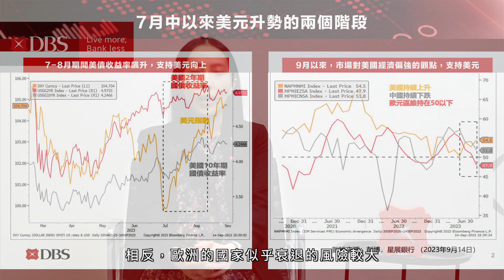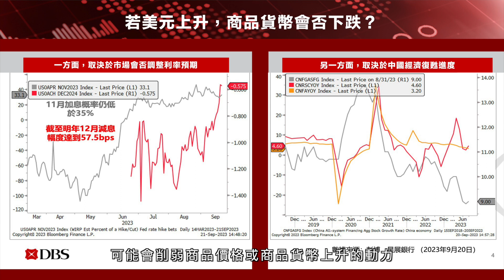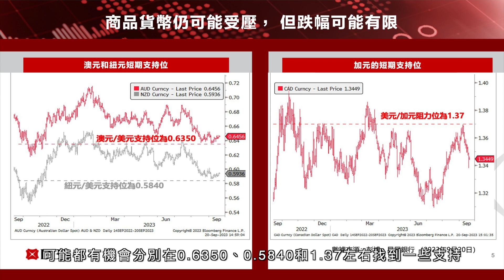星級觀點 - 澳元、紐元和加元會否續跌？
近期，美國相對強勁的經濟，以及美聯儲相對鷹派的立場，支持美元全面上升。在此情況下，非美元貨幣紛紛下跌，其中商品貨幣也未能幸免。展望未來，三種商品貨幣是否會進一步走弱？